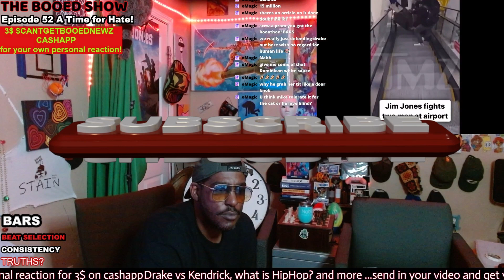Did Jim Jones really fight Bill Nye? What really happened ?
So Jim jones had him self a rough day at the air port 😂🤣and some think it may get even rougher.
But, what really happened? how did this fight take off and why was Jim Jones putting hands on Bill Nye.
Make sure you guy's comment and let us know exactly how you feel and you will get a response!